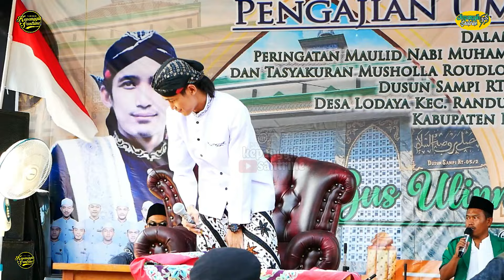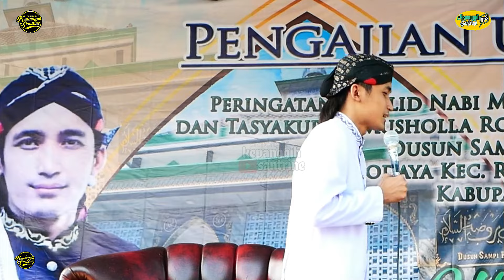pengajian terbaru bersama gus ulinnuha - gus ulin dibikin gerogi gara-gara emak-emak ini.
Pengajian terbaru  bersama gus ulinnuha dengan tema Pesan untuk nini maryati.
Pengajian umum dalam rangka Maulin Nabi Muhammad SAW 1445H dan tasyakuran mushola roudlotussalam Desa Lodaya - Kecamatan Randudongkal - Kabupaten Pemalang. Kamis 21 September 2023.

GUS ULINNUHA Nuha merupakan pendakwah atau dai muda asal kota cilacap provinsi jawa tengah tepatnya Desa Karangrena Kecamatan Maos. Beliau adalah salah satu finaslis ajang pencarian bakat
di stasiun TV indosiar yaitu AKSI Indosiar Tahun 2019 dan beliau menjadi juara 1.

Sejak itulah Gus ULINNUHA mulai terkenal akan ceramahnya yang lucu dan khas menggunakan bahasa ngapak Banyumasan. GUS ULINNUHA senang menggunakan blangkon, itu menjadi ciri khas pada setiap dakwahnya di manapun.

Sebagai bentuk dukungan kalian kepada kami, jangan lupa subscribe channel ini, nyalakan lonceng notifikasinya🔔 supaya tak ketinggalan update video terbaru di channel ini, dan juga jika ada kritik dan saran untuk kami, silahkan ketik saja di kolom komentar, terimakasih.

Terimakasih sudah berkunjung dichannel youtube kepanggih santrine.Semoga anda diberi nikmat sehat dan dimudahkan segala urusanya, Amin ya rabbal al'amin.